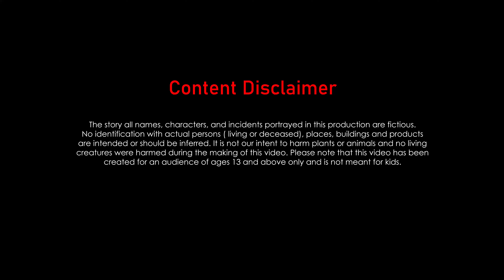ముగ్గురు కోడళ్ల పరోటాలు | Atha vs Kodalu | Telugu stories | Telugu Kathalu | Telugu Moral Stories